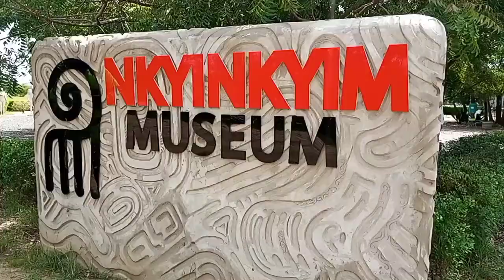Rocky Dawuni Meets Costa Rica's Vice President Epsy Campbell Barr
Rocky Dawuni is a Ghanaian singer, songwriter and record producer who perform his signature 'Afro Roots' sound which is a mixture of Reggae, Afrobeat super star flew down just after performing on just ended Grammy to catch a glimps of his long awaited friend Epsy Alejandra Campbell Barr born 4 July 1963 in San José, Costa Rica is a Costa Rican politician and economist who has been the First Vice-President of Costa Rica since 8 May 2018. She is Costa Rica’s first woman of color to become vice president, and the second woman of color to be named Vice President in the Americas following Viola Burnham.

Epsy Cam Pbell Barr the first female vice president in Africa, who was in Ghana for a five day visit in Ghana on the return mission together with the Grammy Award super star paid a visit to
KYINKYIM MUSEUM
Museum in Ada
Breathtaking, great initiative, a must visit tourist attraction place to feel and empathise with our fore fathers who went through that ordeal. Well Done to Kwame Akoto Bamfo.

The environment, staff and artists at the Museum are just mind blowing. The sculptures there were beautiful and it was worth the ride.
An awesome place to get education on African history.